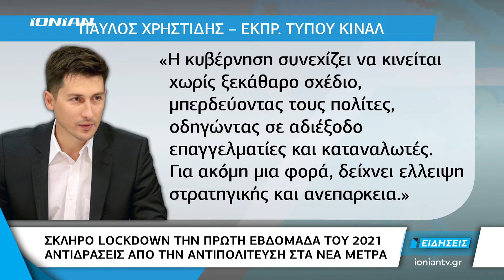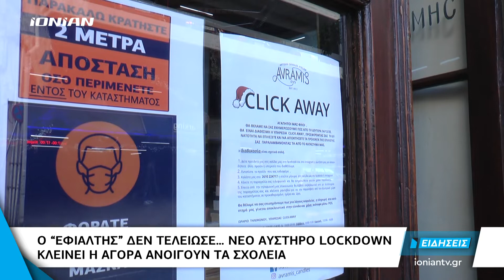Δελτίο Ειδήσεων | 02.01.2021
Στο δελτίο ειδήσεων του Σαββάτου 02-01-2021, φιλοξενήθηκε ο δήμαρχος της Σπάρτης Πέτρος Δούκας, ενημερώνοντας για τη διασφάλιση της δομής μεταναστών όπου εμφανίστηκαν μαζικά κρούσματα κμορωνοϊού. Ο πρόεδρος της ομοσπονδίας εμπορικών Συλλόγων Πελ/σου Νοτιοδυτικής Ελλάδας και Ιονίων Νήσων Γιώργος Βαγενάς και ο πρόεδρος του Εμπορικού συλλόγου Πύργου Ηλίας Ξανθούλης τοποθετήθηκαν για το νέο λοκντάουν στο λιανεμπόριο. Ο επίκουρος καθηγητής εθνικής ασφάλειας Σπύρος Πλακούδας ανέλυσε την κατάσταση για τα ελληνοτουρκικά.